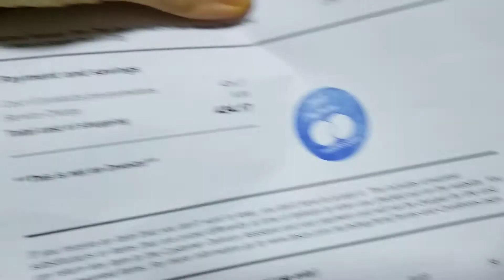Over $100 Tesco Delivery in Quarantine! Petaling Jaya, Malaysia!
Real Time Tesco home delivery over RM400($100) in Quarantine! Petaling Jaya, Malaysia!

Be Happy & Enjoy Eating!♥️